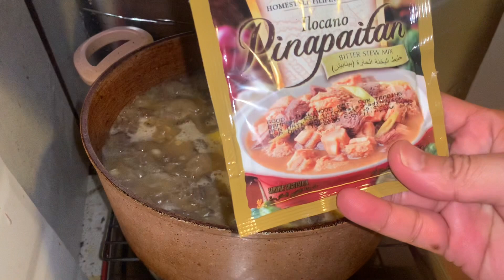TODAY'S RECIPE BEEF PAPAITAN IN LEMON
Daddy Ferdz Tv is a Mini Food Vlog that will teach you how to cook with Simple Filipino Dish Recipe's. So what are you waiting for, just Click the Subscribe Button for you to be updated and please do Like and Share our Channel and Don't forget to click the Notification Bell 🔔